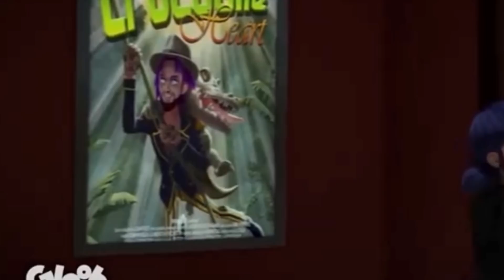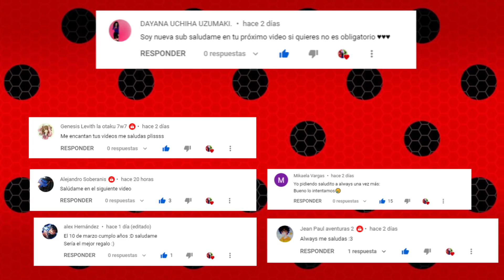¡LUKANETTE es REAL! ¿SIGUE TENIENDO FOTOS de ADRIEN? ANÁLISIS TRÁILER 4 | Miraculous LadyBug | HD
Gloob lanzó el tráiler que nos había prometido y sí, iba sobre ships pero no el favorito de todos: El Lukanette :'v En este vídeo analizo todos los detalles sobre el tesaer tráiler que salió, como el posible beso Lukanette o por qué Marinette sigue con las fotos de Adrien ¡Espero que os guste!

¡Hasta la próxima! :v